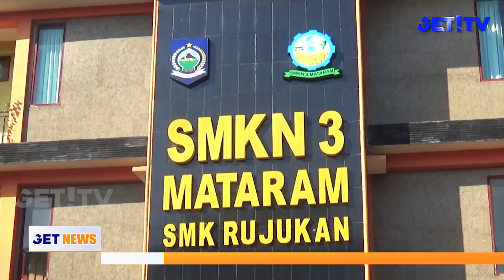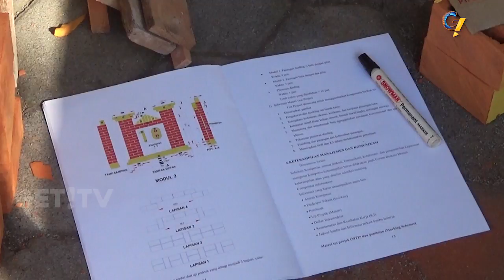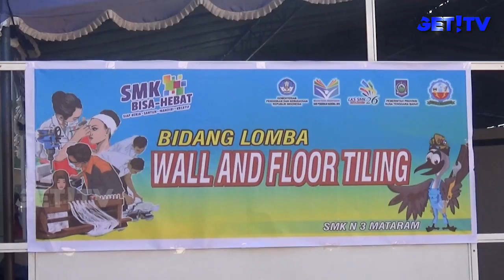GET! NEWS | 9 MEI 2018 | GET! TV